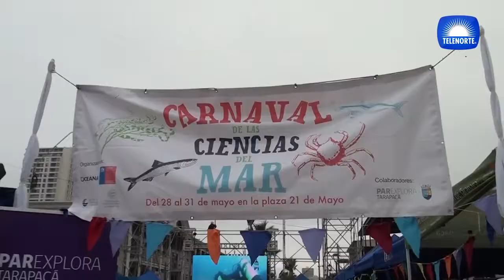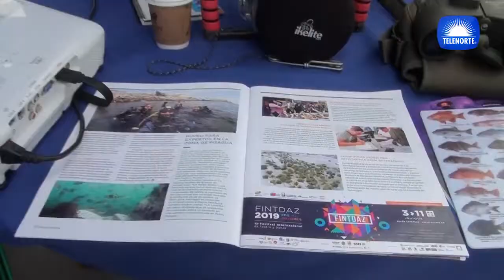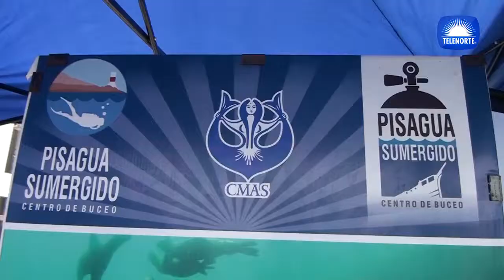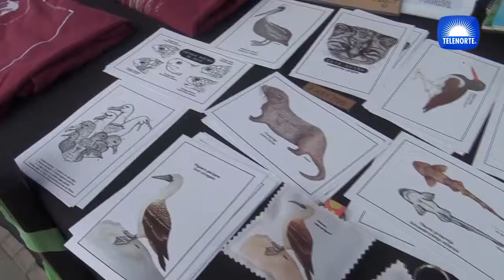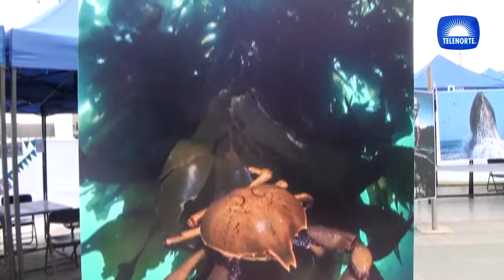Carnaval de las Ciencias del Mar de Iquique 28-31 de mayo 2019 | Telenorte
Actividad realizada entre el 28 y el 31 de Mayo, en la Plaza 21 de Mayo. Iquique.